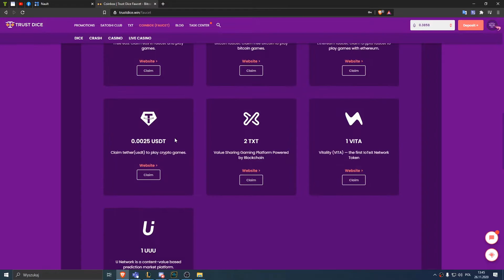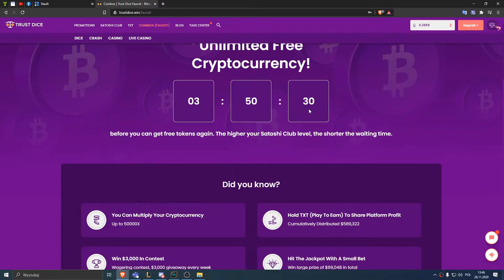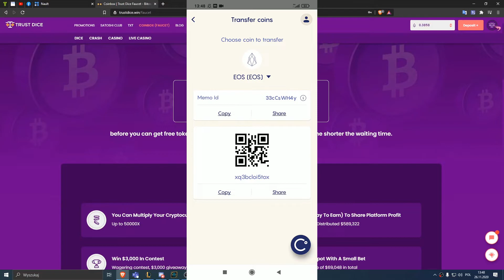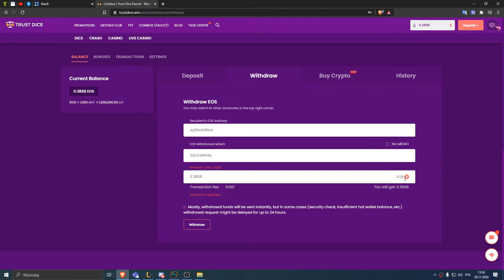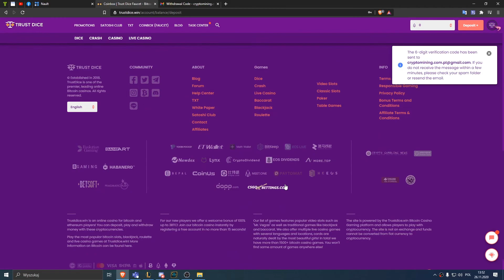Wrzucamy darmowego EOS'a do Celsiusa!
➡️ KOD DO REJESTRACJI CELSIUS - 1235657a5d (bez kodu nie dostaniecie bonusu)
➡️ START - depozyt większy od 10$ - dostaniemy 10$
➡️ GOLD20 - przy depozycie 200$ i więcej zgarniacie w sumie 40$